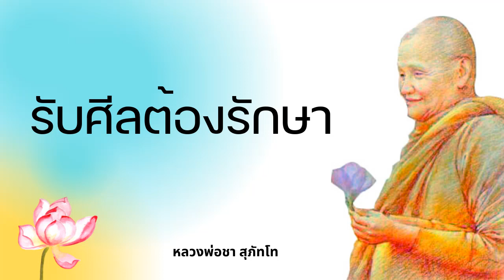หลวงพ่อชา สุภทฺโท พระโพธิญาณเถร - รับศีลต้องรักษา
ฟังธรรมะเทศนาของท่านอาจารย์หลวงพ่อชา สุภทฺโท พระโพธิญาณเถร เรื่องหลวงพ่อชา สุภทฺโท พระโพธิญาณเถร - รับศีลต้องรักษาเพื่อคลายทุกข์พัฒนาจิตและศึกษาพุทธศาสนา

พระโพธิญาณเถร วิ.(ชา สุภทฺโท) (17 มิถุนายน พ.ศ. 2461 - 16 มกราคม พ.ศ. 2535) ตรงกับ วันจันทร์ขึ้น 9 ค่ำ เดือน 8 ปีมะเมีย ณ บ้านจิกก่อ หมู่ที่ 9 ตำบลธาตุ อำเภอวารินชำราบ จังหวัดอุบลราชธานี บิดาชื่อนายมา ช่วงโชติ มารดาชื่อ นางพิมพ์ ช่วงโชติ มีพี่น้องร่วมบิดามารดาเดียวกันจำนวน 10 คน หลวงปู่ชา สุภทฺโท ขณะมีชีวิตอยู่ท่านได้อุทิศชีวิตเพื่อการปฏิบัติธรรมและเผยแผ่พุทธศาสนา ทั้งแก่ชาวไทยและชาวต่างประเทศ ซึ่งบังเกิดผลทำให้ผลงานที่เป็นประโยชน์อเนกอนันต์แก่พระศาสนา ทั้งที่เป็นพระธรรมเทศนา และสำนักปฏิบัติธรรมในนามวัดสาขาวัดหนองป่าพงมากมาย ซึ่งแม้ท่านจะมรณภาพไปนานแล้ว แต่ศิษยานุศิษย์ของท่านก็ยังคงรักษาแนวทางปฏิบัติธรรมที่ท่านได้สั่งสอนไว้จนถึงปัจจุบัน(ข้อมูลจากWikipedia)

ติดตามได้ที่ หรือ ที่ facebook